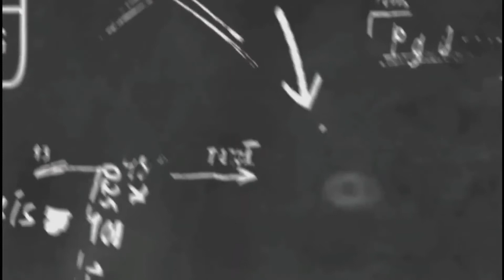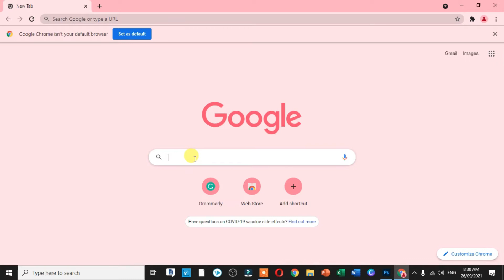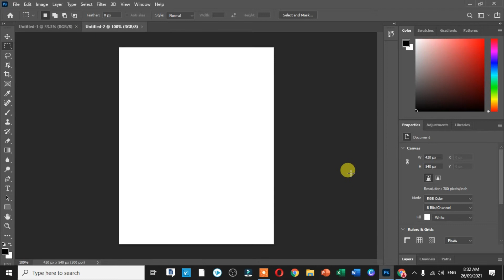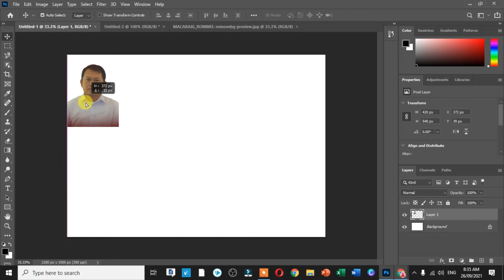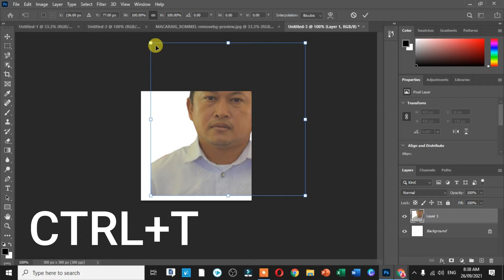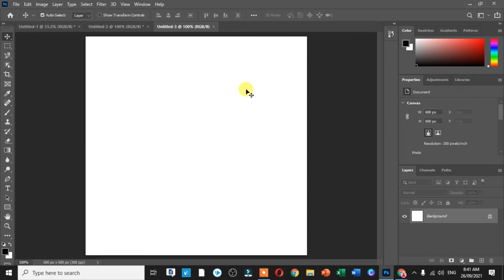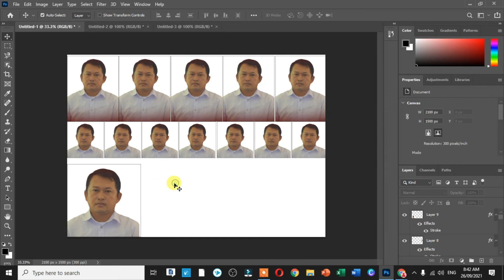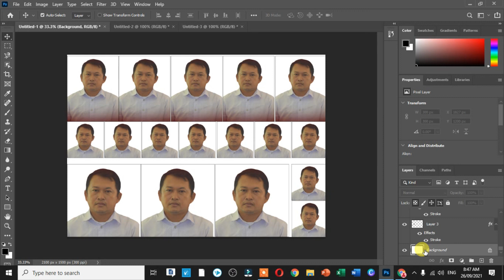Making ID pictures using Photoshop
Photoshop 2021